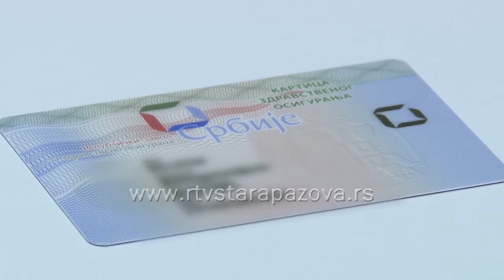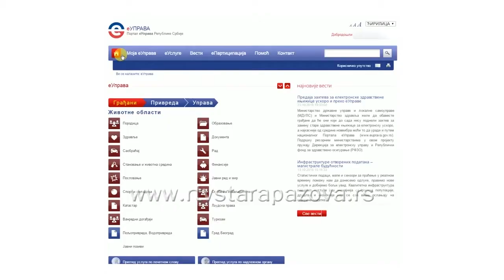Oko 500 zahteva za nove knjižice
Od kako je 6. decembra počela predaja zahteva za zamenu zdravstvenih knjižica i u poštama, gužve u filijalama Republičkog fonda za zdravstveno osiguranje su znatno smanjene, a u staropazovačkoj pošti procedura prijema jednog zahteva traje od 3 do 5 minuta. Do sada je na šalterima Pošte u Staroj Pazovi zaprimljeno nešto manje od 500 zahteva.